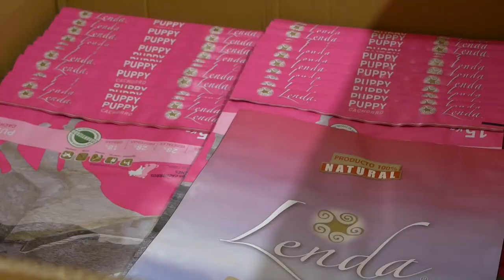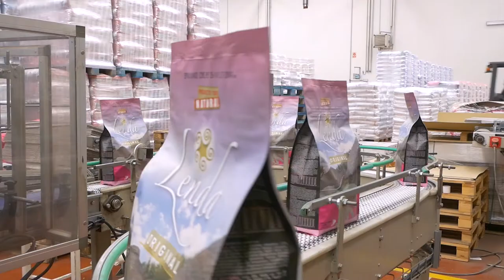Lenda: laboratory and dry Pet Food process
Lenda is very high quality super premium pet food for cats and dogs. It is made from natural and holistic products which is why we say Lenda is naturally good.

0:00 Lenda Manufacturing
0:47 Dehydrated ingredients
2:00 Preparation and cooking